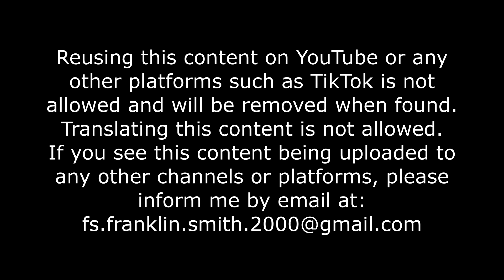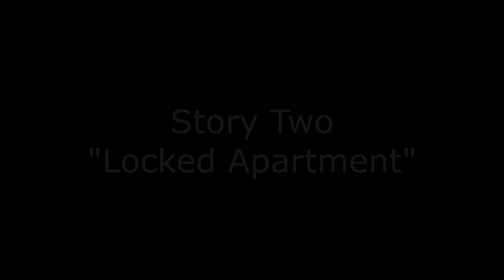3 Terrible AIRBNB TRUE Horror Stories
3 Terrible AIRBNB TRUE Horror Stories